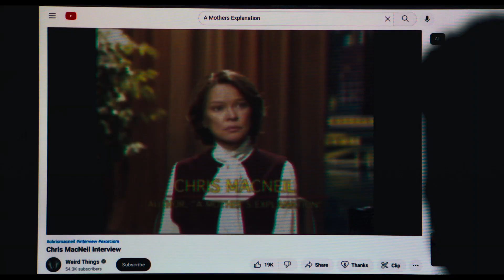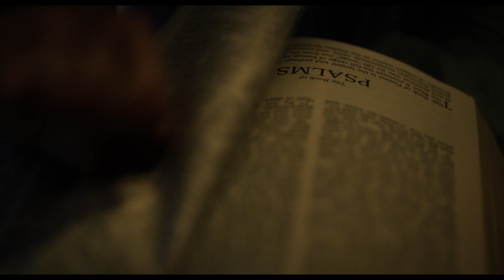The Exorcist: Believer - Official Trailer (Eng) - Full HD 1920x1080p - GameMoviePortal.com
Sequel to the original THE EXORCIST from 1973

Exactly 50 years ago this fall, the most terrifying horror film in history landed on screens, shocking audiences around the world. Now, on Friday, October 13, a new chapter begins. From Blumhouse and director David Gordon Green, who shattered the status quo with their resurrection of the Halloween franchise, comes The Exorcist: Believer.

Since the death of his pregnant wife in a Haitian earthquake 12 years ago, Victor Fielding (Tony winner and Oscar® nominee Leslie Odom, Jr.; One Night in Miami, Hamilton) has raised their daughter, Angela (Lidya Jewett, Good Girls) on his own.

But when Angela and her friend Katherine (newcomer Olivia Marcum), disappear in the woods, only to return three days later with no memory of what happened to them, it unleashes a chain of events that will force Victor to confront the nadir of evil and, in his terror and desperation, seek out the only person alive who has witnessed anything like it before: Chris MacNeil.

For the first time since the 1973 film, Oscar® winner Ellen Burstyn reprises her iconic role as Chris MacNeil, an actress who has been forever altered by what happened to her daughter Regan five decades before.

- PLEASE LET US HELP REACH 1000 FOLLOWERS!

A must, for all gamer and movie-fans out there and everybody, who likes Soundtracks and Scores from the most ambitious composers like Hans Zimmer, John Williams, Brian Tyler, Marco Beltrami, Henry Jackman, Lorne Balfe, Rupert and Harry Gregson-Williams, Javier Navarrete, Joseph Trapanese, Michael Giacchino, Geoff Zanelli, Trevor Gureckis, James Horner, Alan Silvestri, Michael Kamen and many more! We put a lot of sweat and heart into our channel and our (upcoming new) website, where gamers and film geeks will also get something out of it. So if you like good movies and great blockbuster games, follow and support us. Thank you very much.